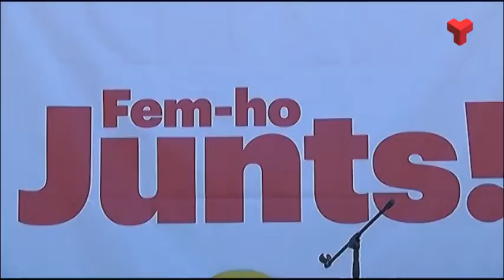Talegón i Cuevillas defensen una candidatura unitària independentista per les pròximes eleccions